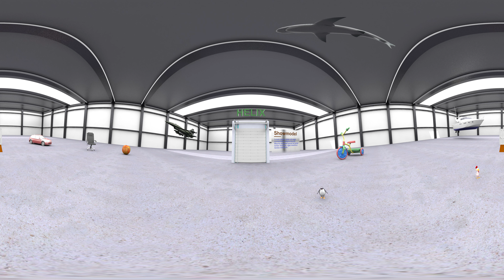Ebbers Media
Demo